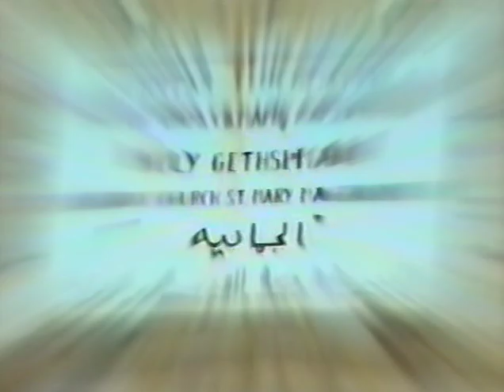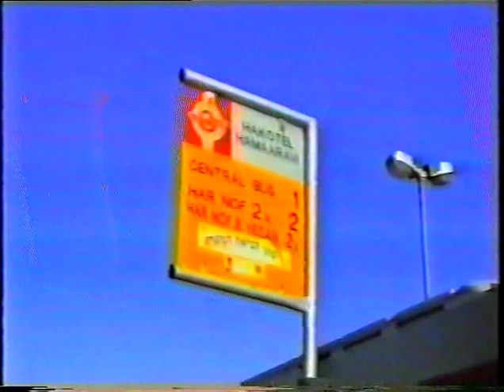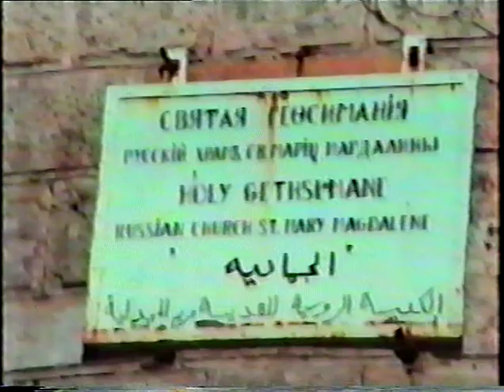АлисА - Прогулка по Иерусалиму, 03.07.1992